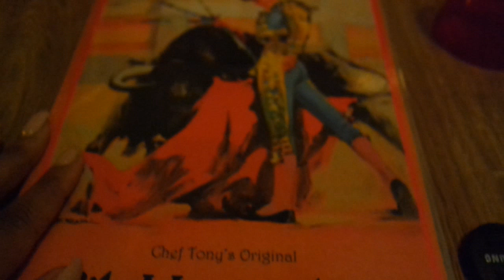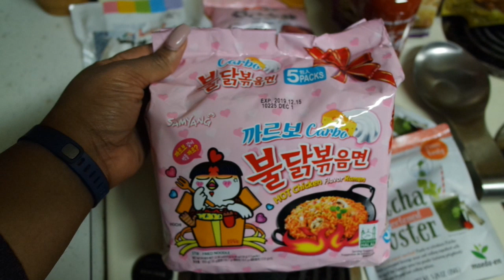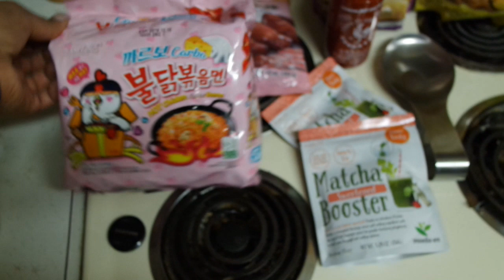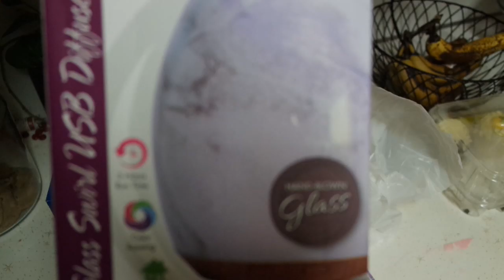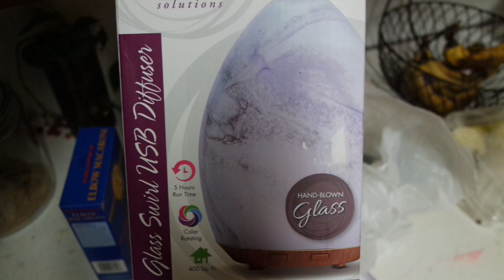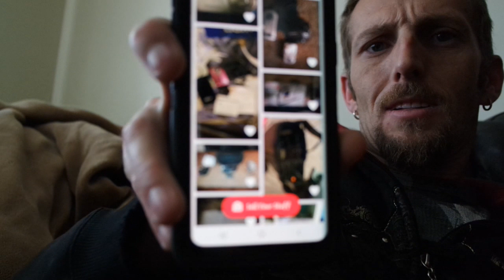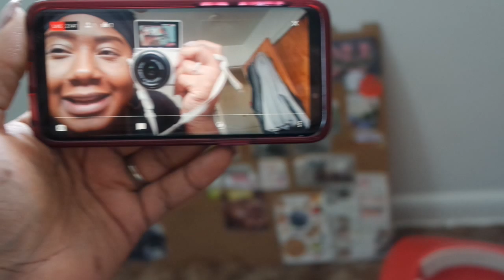JAMILLAH TURNS 33🎂 WEEKEND DITL // Just Us Jenkins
I am Jamillah a new stay at home mom documenting my journey as a mother of two Jenness, Jaxon,  and wife of Jarvis . We are a interracial married couple and Utah natives loving and living life!! Welcome to Just Us Jenkins! Come on our journey with me!

JFam Bam